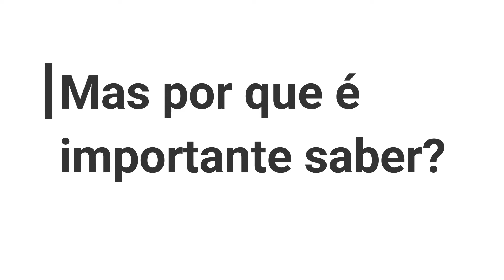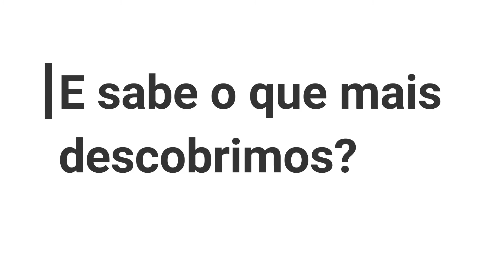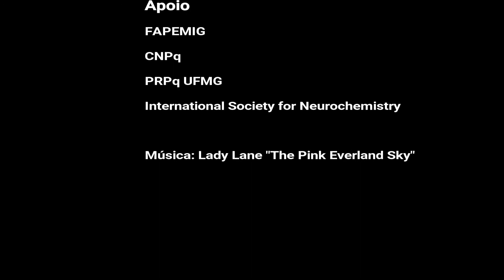Pesquisa sobre o papel da dopamina no desenvolvimento do cérebro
Pitch do projeto de pesquisa do Prof. Bruno Souza para o Inova da FAPEMIG 2017